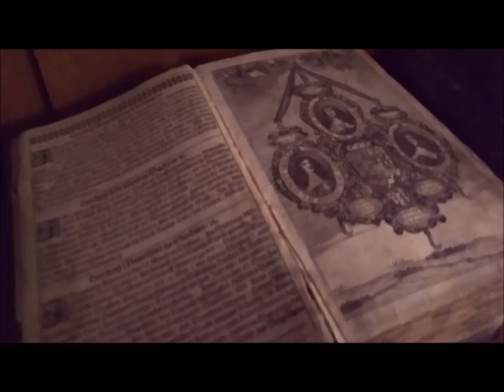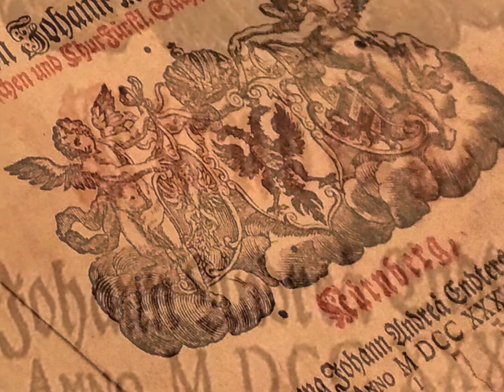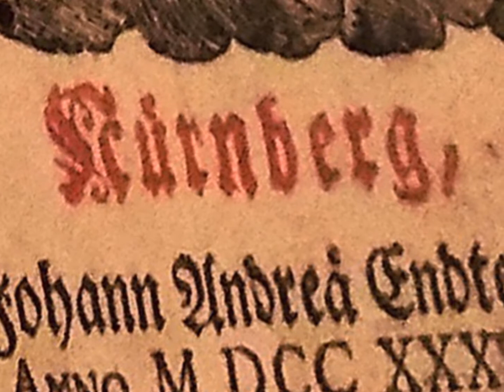Kinderburg Oster-Quiz Teil 3: Schafe fürs Leben – Was steht über das Lamm in der Bibel?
Das Schäfchen Wendelin nimmt Dich mit auf eine 5-teilige Entdeckungsreise durch die Burg Posterstein. Gemeinsam finden wir dabei heraus, was Schafe mit Ostern zu tun haben. - Das hier ist Teil 3.

Es geht um die Frage: Was steht über das Lamm in der Bibel? Und nebenher erklären wir die römischen Zahlen.

Es spricht: Franziska Engemann aus dem Museum Burg Posterstein